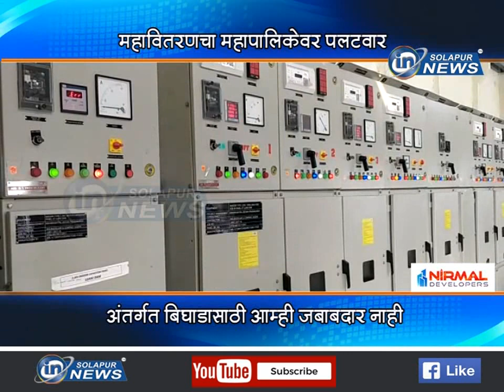महावितरणचा महापालिकेवर पलटवार... अंतर्गत बिघाडीसाठी आम्ही जबाबदार नाही...| MAHAVITRAN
महावितरणचा महापालिकेवर पलटवार... अंतर्गत बिघाडीसाठी आम्ही जबाबदार नाही...